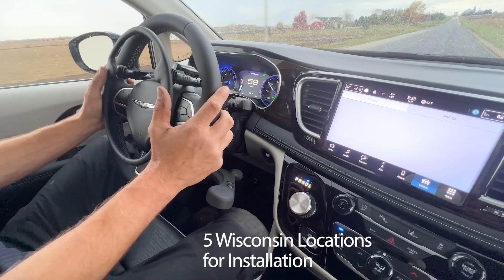Hand Control / Driving Control Demo of MPS Guidosimplex Accelerator Ring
The MPS Guidosimplex Over-Ring Accelerator mounts over your steering wheel, making it easy to accelerate your vehicle by pressing any point. Brake can be mounted on either side for ease of use.